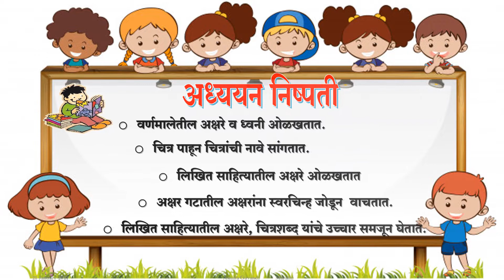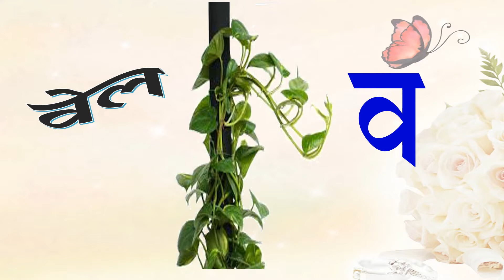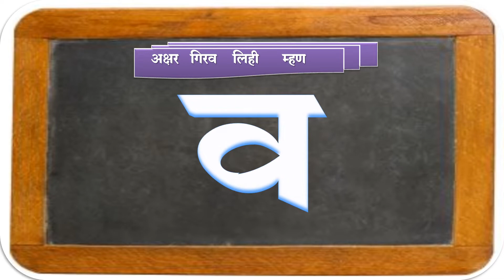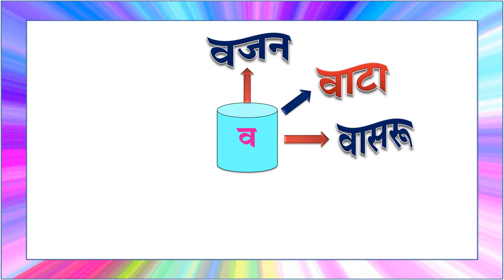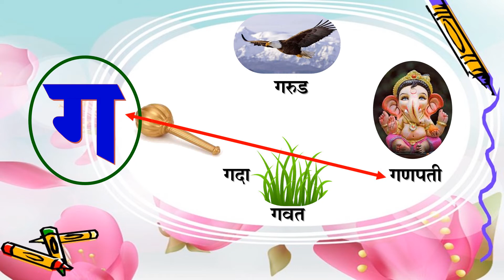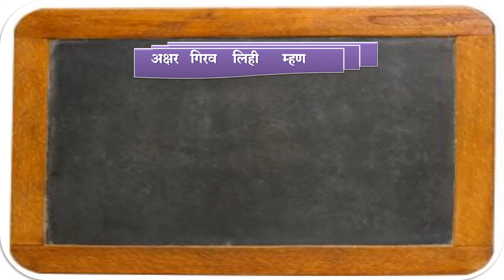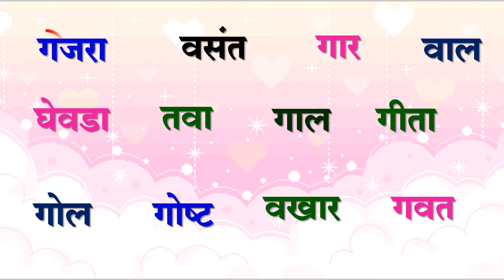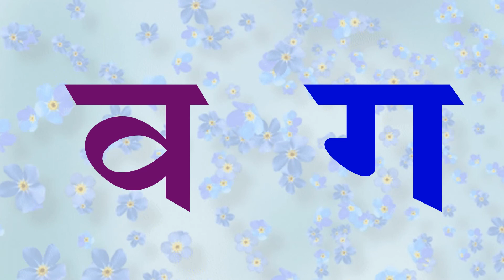BMC.edu.Mar.Std_1Sub_मराठी_व ग अक्षर ओळख पान 46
इयत्ता :- पहिली
विषय:- भाषा
अध्ययन घटक :- व ग अक्षर ओळख
साहित्य :- PPT
नोडल ऑफिसर :- श्री. राजेश बुजड